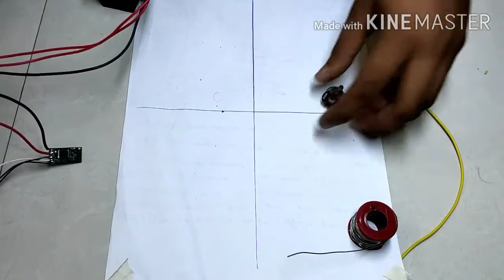2.1 HOME THEATRE BOARD WIRING (PART .1)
.Keep Comments Respectively